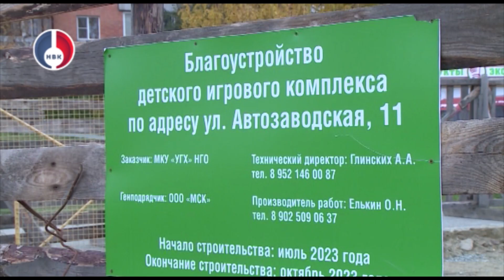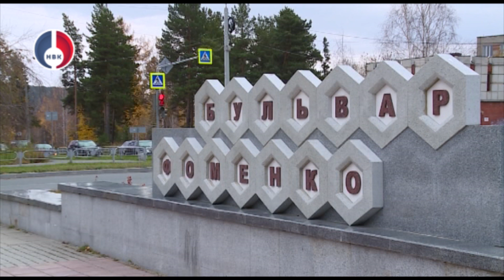Площадка "Космос" и Аллея молодежи - ход ремонтных работ на контроле